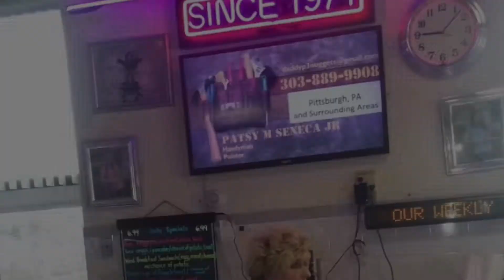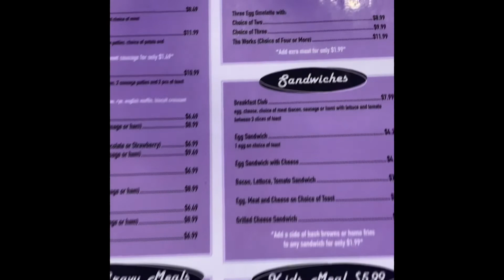Donut Shack Breakfast Review 🥞 🍳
Today I was hungry for breakfast and went to check out a spot in Penn Hills, Pittsburgh called The Donut Shack. They specialize in breakfast and lunch. I went for breakfast and got scrambled eggs, bacon, French toast, and sausage.
Overall on the Kyle O Meter I would give it a 6 out of 10. The food was good but it had some room for improvement. I would suggest it to people who like old timey vibes and nice people to talk to.